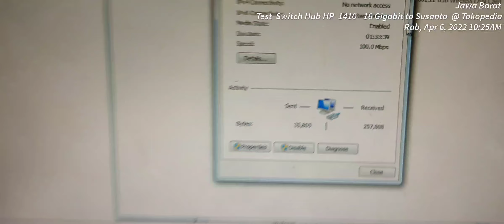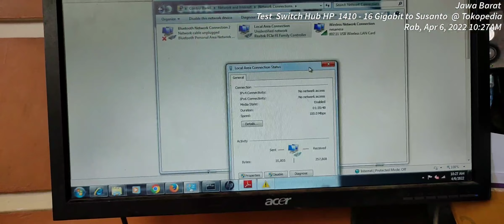Switch Hub Unmanage HP 1410 -16 Port Gigabit tinggal colok aja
Saya Test unitnya sebelum pengiriman unit bukan review suatu produk.

 Bisa cek link di bawah ini untuk pembelian Unit

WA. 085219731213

Happy shopiing